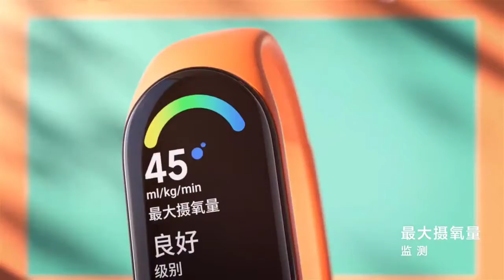Xiaomi Band 7 Official Video